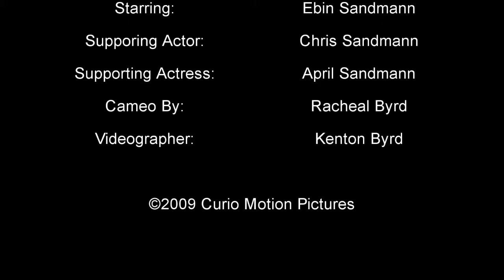Sandmann Family Video Shoot